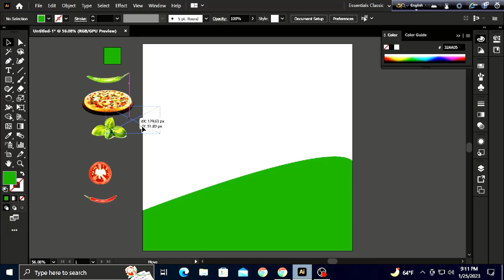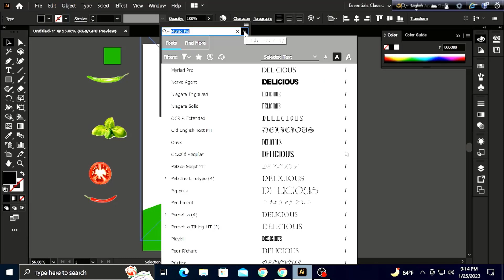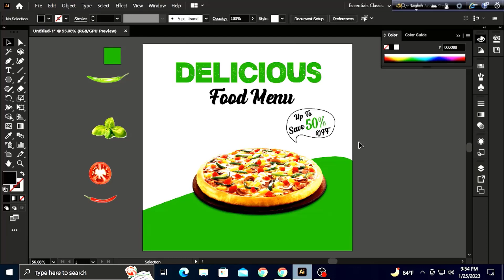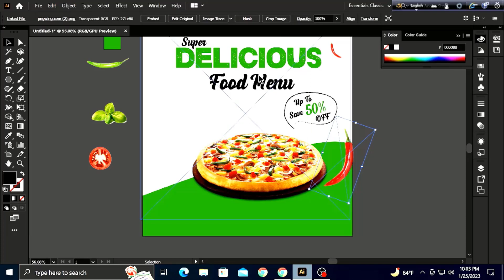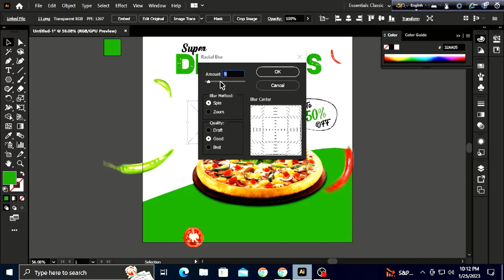Social Media Post Design in Illustrator Tutorial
banner design